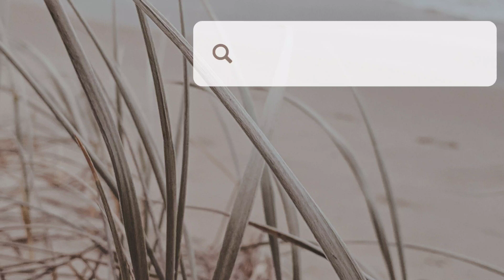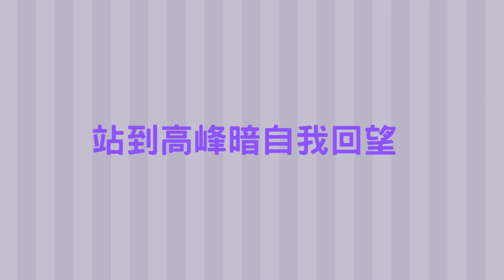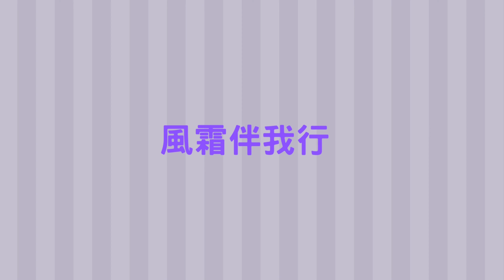鄧麗君 ～ 風霜伴我行（歌詞版）